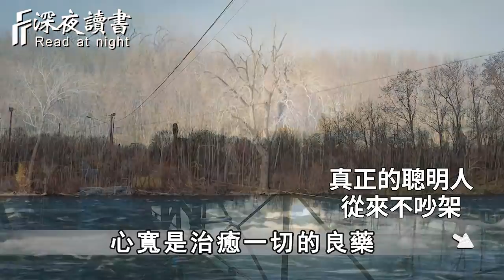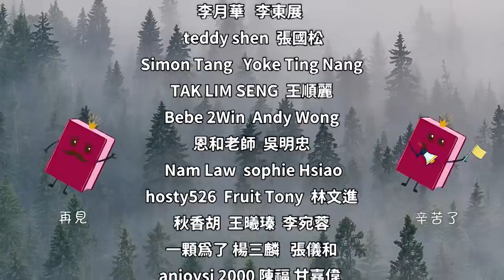一個人最要不得的舉動，是不停的「吵」！聰明的人儘早看懂【深夜讀書】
在為人處世中，懂得這樣裝弱的人，多半是高手！聰明的你儘早學會【深夜讀書】
深夜讀書開通會員渠道啦！❤️